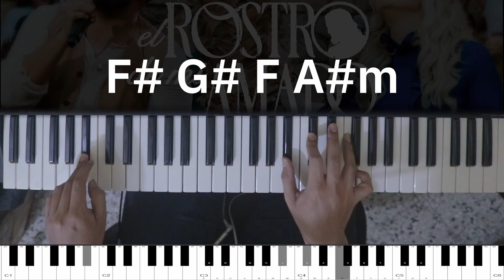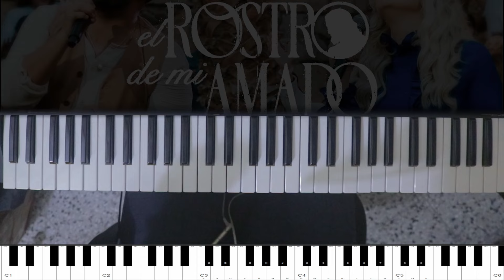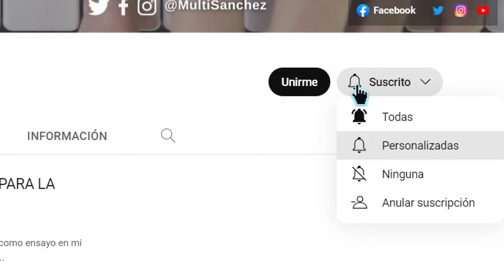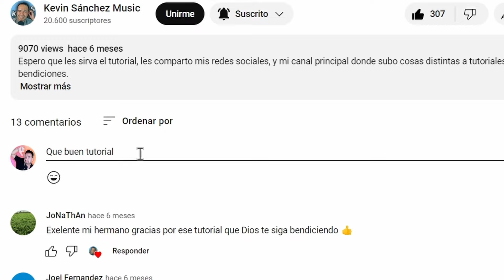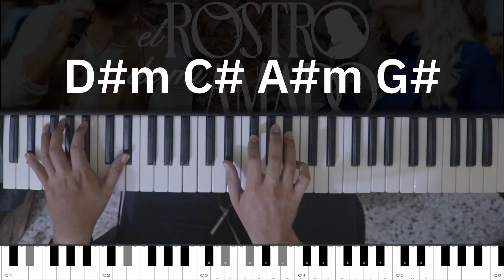TUTORIAL El Rostro de mi Amado - Montesanto ft. Belen Losa |Kevin Sánchez Music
Rey de Israel
Yo me muero de amor por verte
Rey de mi corazón
Date prisa ya quiero verte

Mi amor no se enfriará
Arderá para siempre
Guardaré mi santidad
Seré tuyo eternamente

CORO
//Bello, tierno y sublime
Es tu rostro
Es el rostro de mi Amado//

Arderá para siempre
Guardaré mi santidad
Seré tuyo eternamente

Y cuando esté frente a ti, al fin te veré
Tendré que postrarme a besar tus pies
Y no habrán palabras que pueda hablar
Al ver tanta gracia y majestad

Arderá para siempre
Guardaré mi santidad
Seré tuyo eternamente//

//El espíritu y la novia dicen ven
El deseo ardientemente de mi ser es verte//